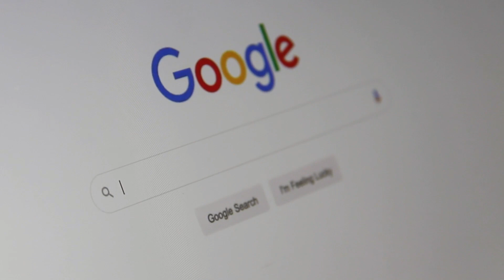Estão proibindo o CHATGPT - Porque querem parar o CHATGPT?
Porque querem parar o CHATGPT - O que Elon Musk diz sobre o chat GPT?
Primeiro pais a tomar medidas sobre o Chat GPT

Neste vídeo, exploramos como a tecnologia avançada de linguagem natural, Chat Gpt, pode ter um impacto significativo no mercado de trabalho. Por um lado, o Chat Gpt pode ajudar a melhorar a eficiência de muitas profissões, permitindo que trabalhadores tenham mais tempo para se concentrar em tarefas de maior valor agregado, como um advogado usando o Chat Gpt para automatizar tarefas rotineiras de pesquisa jurídica e se concentrar em questões mais complexas.

Por outro lado, o Chat Gpt pode impactar negativamente algumas profissões, como escritórios de contabilidade, que podem não precisar contratar novos funcionários para realizar tarefas rotineiras de contabilidade, já que o Chat Gpt pode automatizar grande parte desse trabalho. Isso pode ter um impacto negativo na contratação de novos funcionários em determinadas áreas.

Segundo um artigo recente, cerca de 80% das profissões podem sofrer algum tipo de automação em seus processos, incluindo tarefas rotineiras e administrativas, graças a tecnologias como o Chat Gpt. No entanto, essa automação também pode levar a novas oportunidades e novas profissões, como a criação de chatbots e assistentes virtuais que ajudam as pessoas a gerenciar suas tarefas diárias de maneira mais eficiente, tudo graças ao Chat Gpt. Em resumo, o Chat Gpt é uma tecnologia empolgante que pode transformar a forma como trabalhamos e vivemos, trazendo tanto desafios quanto oportunidades.